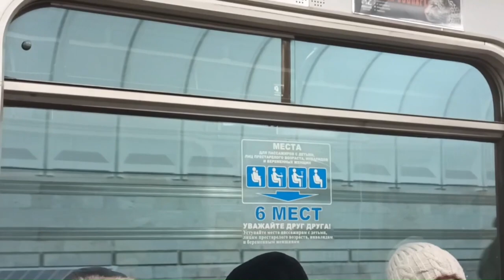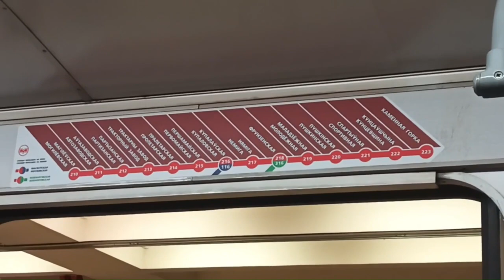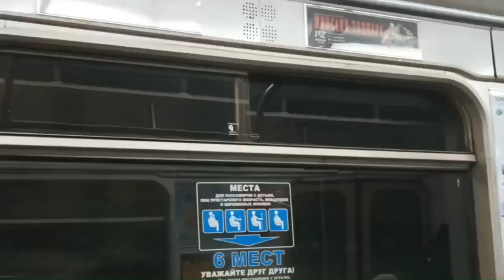Минское метро. Январь 2024.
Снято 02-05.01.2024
На станциях Партизанская, Первомайская, Немига, Каменная Горка, Московская, Малиновка и Восток.
В последний день (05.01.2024) меня выгнали за съёмку Номерных на Первомайской, но проводили к автобусу до ТЦ "Столица"
Тыкайте куда нужно:
00:00 - Интро
00:32 - Станция "Партизанская" (Партызанская)
11:54 - Станция "Первомайская" (Першамайская)
17:27 - Станция "Каменная Горка"
17:48 - Станция "Немига"
18:18 - Станция "Малиновка" (Малінаўка)
19:35 - Станция "Восток" (Усход)
21:30 - Станция "Московская" (Маскоўская)